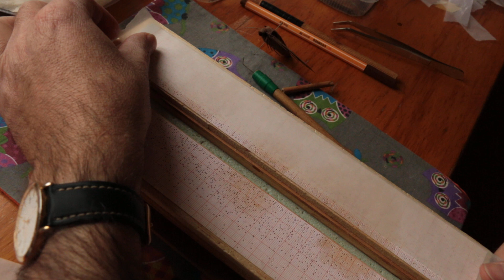Präparation eines Schmetterlings (Teil 1)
Gezeigt wird die Präparation eines Schmetterlings nach wissenschaftlichen und ästetischen "Anforderungen" inklusive Beinpräparation.

Wenn jemand Verbesserungsvorschlage zum Ablauf hat, wäre ich froh um solche.